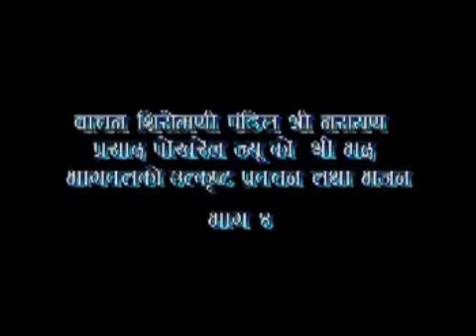Narayan Pokhrel - 19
The best one!! BACHAN SHIROMANI NARAYAN PRASAD POKHREL KA MUKHARBINDU BATA PRABACHIT "SHRIMAD BHAGWAT SAPTAHA"  UPLOADED BY DIPAK ADHIKARI.